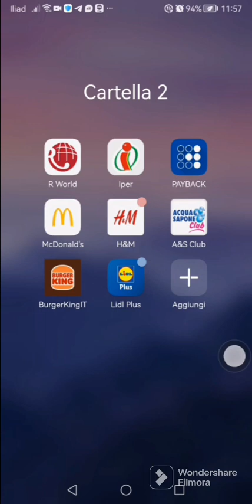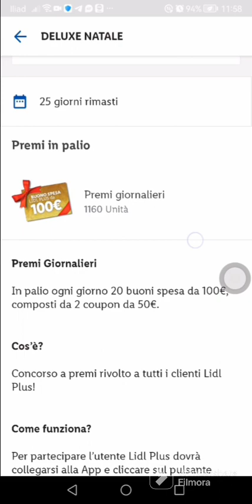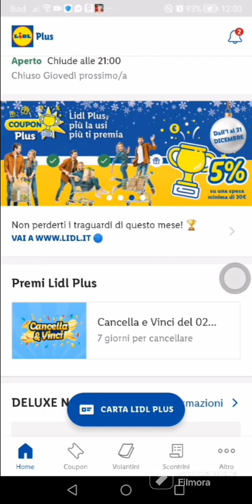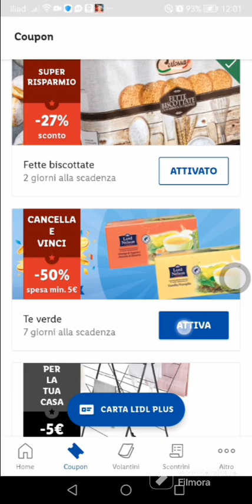lidl concorso deluxe